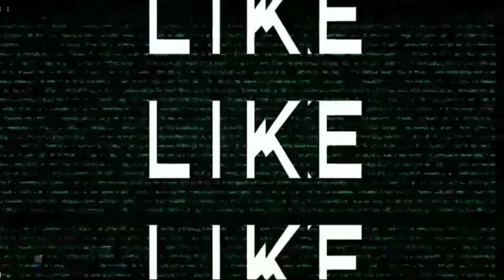vishalgad vlog, riding 220/vsr15 amezing palace 🔥🔥🔥❤️❤️